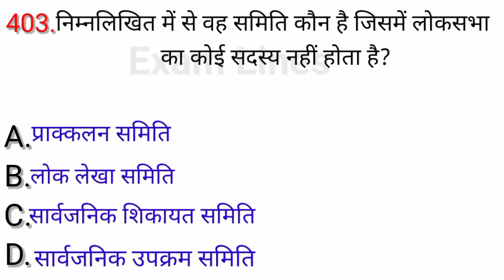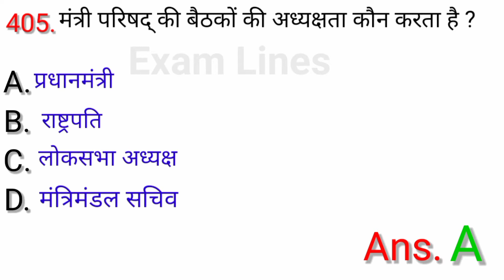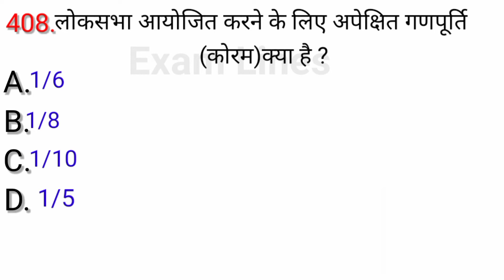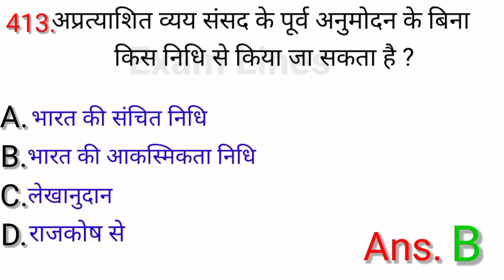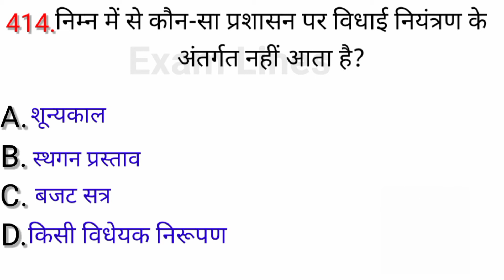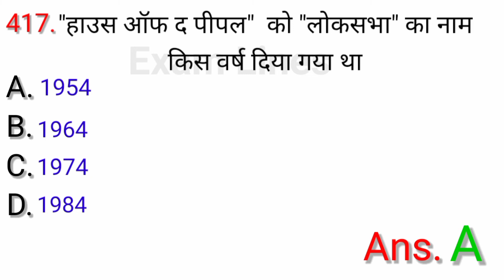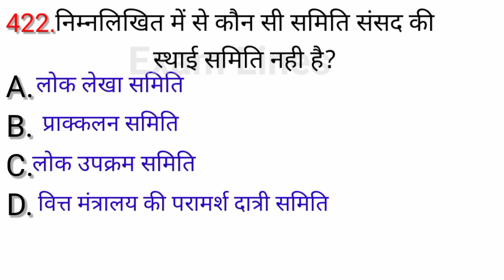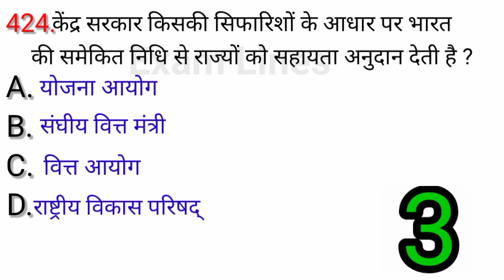भारतीय संबिधान से सम्बंधित Objective Type प्रश्नों का संग्रह Part-20 Question 401 to 425#Exam Lines#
bhartiya samvidhan,
bhartiya samvidhan in hindi lecture, bhartiya samvidhan ke vikas ka sankshipt itihas,
bhartiya samvidhan,
bhartiya samvidhan ke vikas ka sankshipt itihas,
bhartiya samvidhan by khan sir,
bhartiya samvidhan ke videshi srot,
bhartiya samvidhan ki prastavna,
bhartiya samvidhan ki anusuchi,
bhartiya samvidhan ke srot,
bhartiya samvidhan ke bhag
samvidhan,
samvidhan by khan sir,
sambidhan ki prastabna in hindi,
samvidhan series,
samvidhan sanshodhan,
sambidhana odia,
samvidhan ke bhag,
samvidhan sabha,
samvidhan ki prastavana,
samvidhan movie
भारतीय संविधान की धाराएं,
भारत का संविधान PDF,
भारतीय संविधान का इतिहास,
भारतीय संविधान की विशेषता,
संविधान क्या है,
संविधान| भारतीय राष्ट्रीय पोर्टल,
सम्पूर्ण भारतीय संविधान ! Bharat ka Samvidhan,
भारतीय संविधान के बारे में 10 जानने योग्य बातें...,
Constitution of India|विधान विभाग | कानून और न्याय मंत्रालय,
भारत का संविधान | विधि और विधायी कार्य विभाग, मध्य प्रदेश शासन,
भारतीय संविधान कब लागू हुआ,
भारतीय संविधान के भाग 25 PDF,
संविधान संशोधन,
संविधान की प्रस्तावना images,
भारतीय संविधान निबंध मराठी,
भारतीय संविधान मराठी pdf,
sambidhan ki prastabna in hindi by khan sir,
sambidhan in hindi,
sambidhan,
sambidhan by khan sir,
sambidhan sanshodhan in hindi trick,
sambidhan episode 1,
sambida,
sambidhan series,
sambidhan sanshodhan,
भारतीय संबिधान से सम्बंधित Objective Type प्रश्नों का संग्रह  Part-20,Question -401 to 425 भारतीय संबिधान से सम्बंधित Objective Type लगभग सभी प्रश्नों का संग्रह इसमें शामिल है जो छात्रों के IQ level को बढ़ा देगा l इसमें objective type Question कई Part में विभाजित करके वीडियो के माध्यम से याद कराने का प्रयास किया गया हैl छात्रों से अनुरोध है की वे लोग इन वीडियो को part by part बार - बार देख कर याद कर लें l जिससे उन्हें इसके बारे में पूरी जानकारी हो जाये और इससे सम्बंधित किसी भी प्रश्न का उत्तर आसानी से दे सकें l